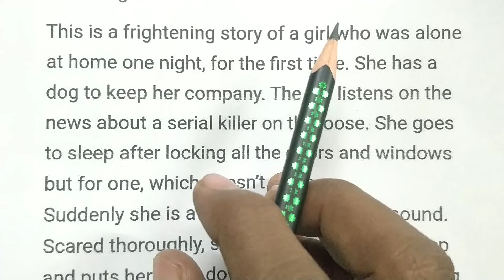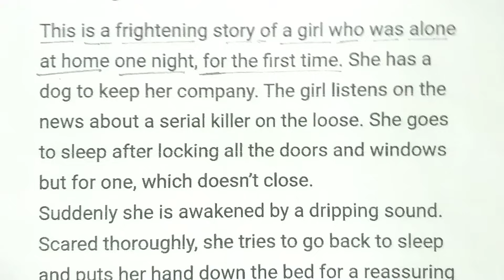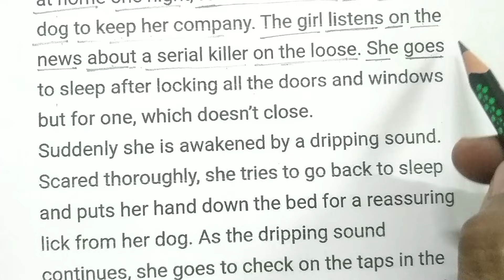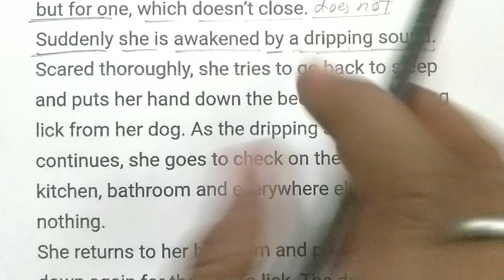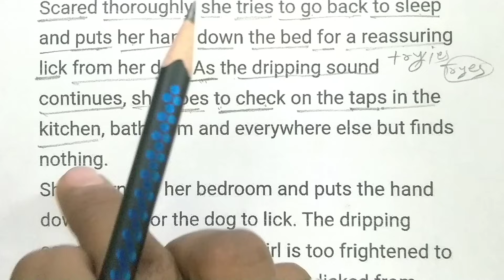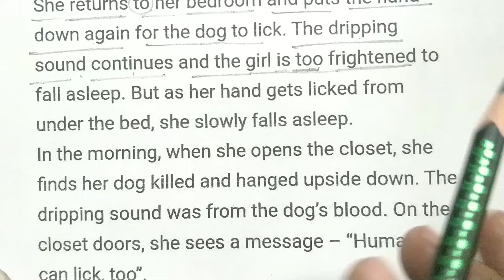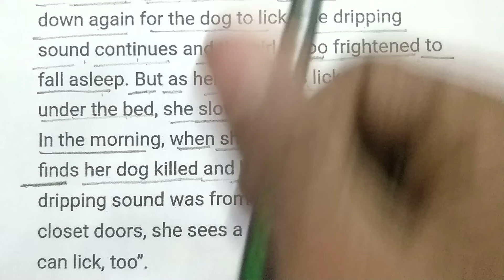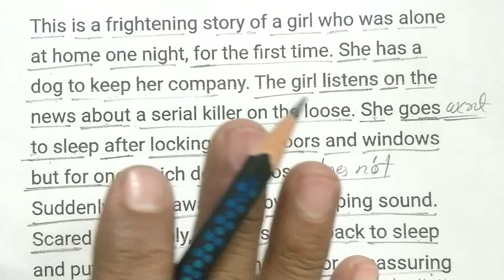Horror story in Present simple tense ||English Reading || English padhna kaise sikhe?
Horror story
Common sense|~English Reading||English Story || English padhna kaise sikhe?
English Reading||English Story || English padhna kaise sikhe?vishnu atp
vishnu atp
english reading
english story
english likhna kaise sikhe
english
tense
vishnu sharma
synonyms
word meaning
english translation